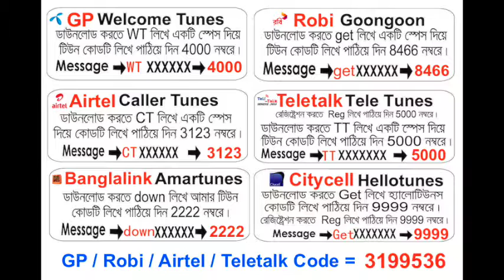9 Rasul Amar Noyon Moni By Rashida Khan Banu | Toufik Dawgo Khuda Album | Official Audio Song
9 Rasul Amar Noyon Moni By Rashida Khan Banu | Toufik Dawgo Khuda Album | Official Audio Song |

রাশিদা খান বানু এর কণ্ঠে "রাসুল আমার নয়ন মনি"
আপানার মোবাইল-এ রিং ব্যাক টোন হিসেবে সেট করুন ...

Ring Back Tone (RBT) Codes

GP / Robi / Airtel / Teletalk : 3199536

Song : Rasul Amar Noyon Moni
Singer : Rashida Khan Banu
Album : Toufik Dawgo Khuda